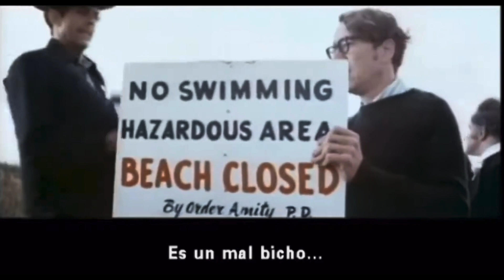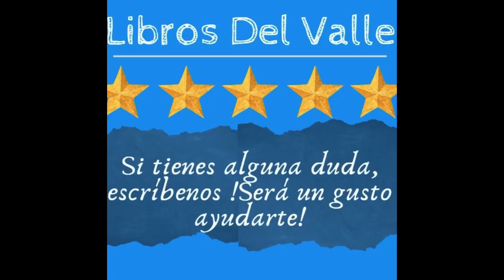TIBURÓN PETER BENCHLEY 50 ANIVERSARIO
Si buscas algún título en especial podemos conseguirlo ya sea nuevo o de uso.